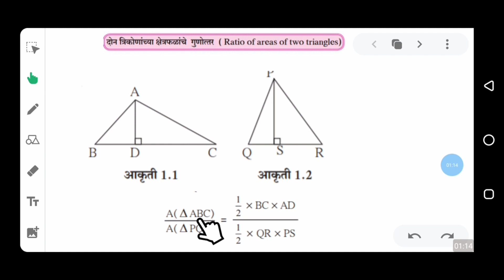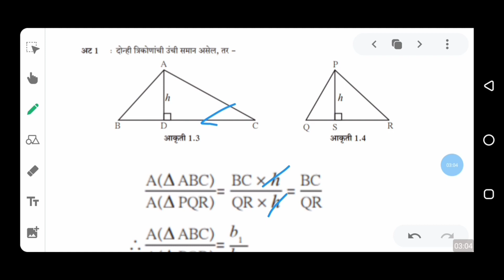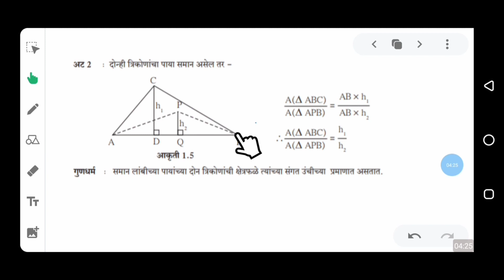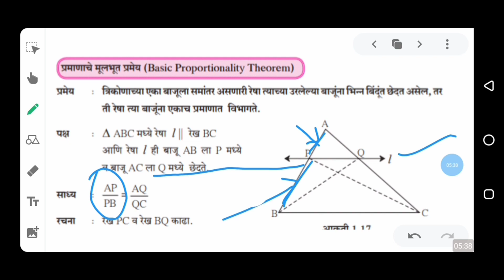10vi Ganit // Samrupta // 10vi Bhumiti Samrupta